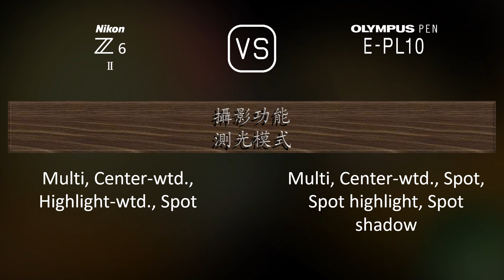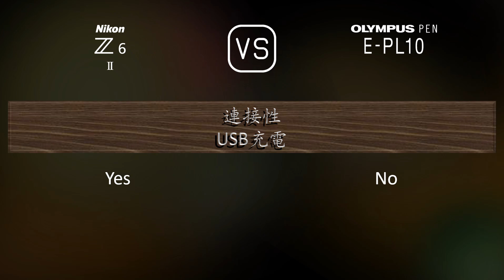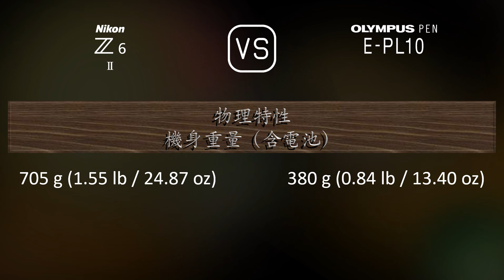Nikon Z6 II 與 Olympus PEN E-PL10 的規格比較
本片是 Nikon Z6 II 與 Olympus PEN E-PL10 的功能概述和規格比較 (comparison of specifications)，希望對您有所啟發。感謝您的支持。

00:25 推出
00:33 機身
00:40 影像感測器
01:01 影像
01:16 光學與對焦
01:41 屏幕
01:58 取景器
02:13 攝影功能
03:06 錄像功能
03:20 儲存
03:24 連接性
03:49 物理特性
04:07 雜項